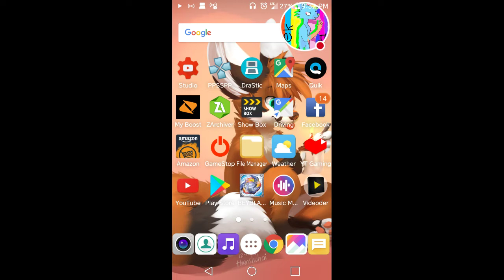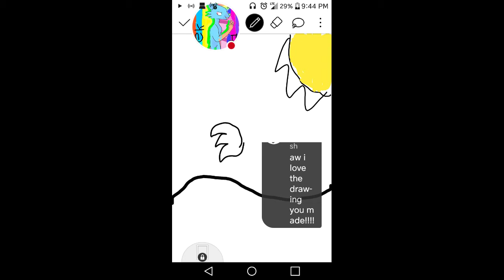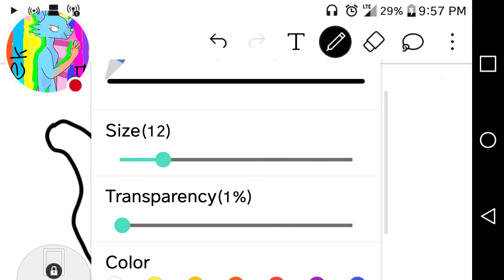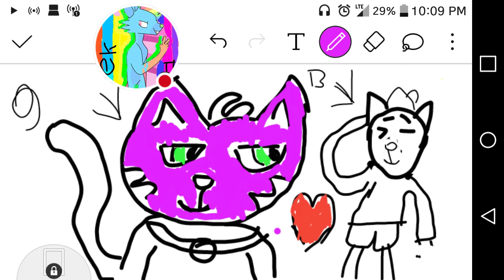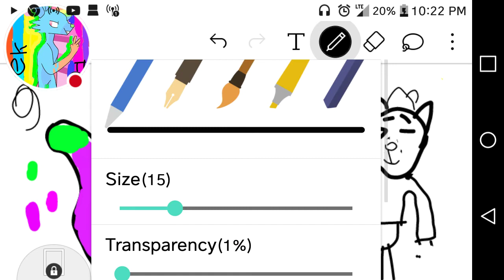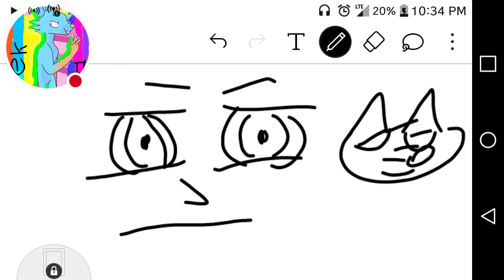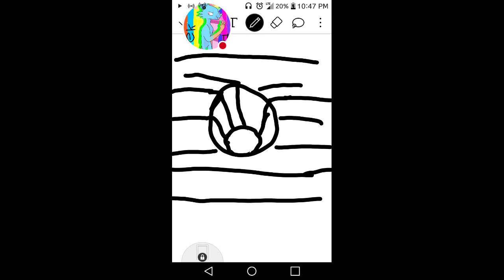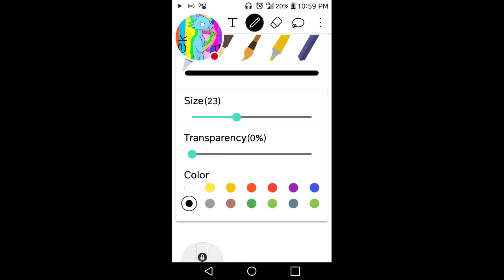a chilling Time video / drawing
you know how I am felt board when it's livestream and that's about it